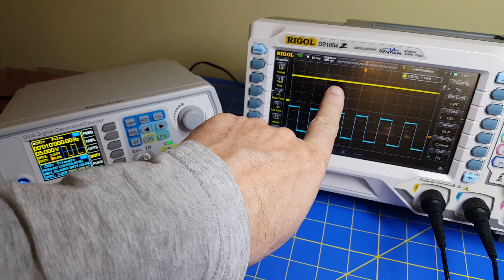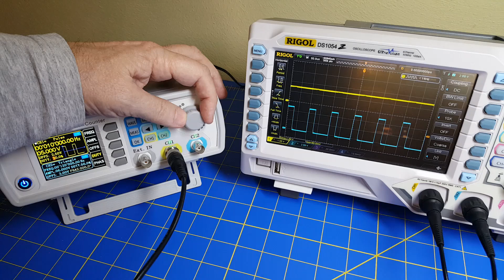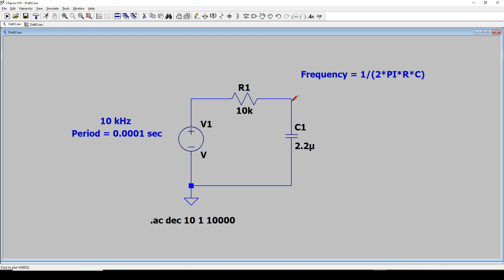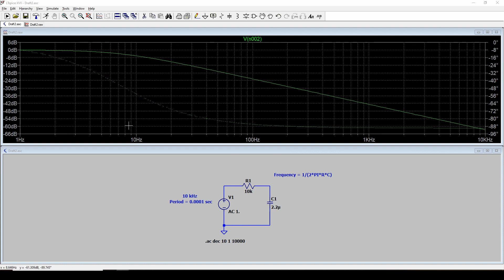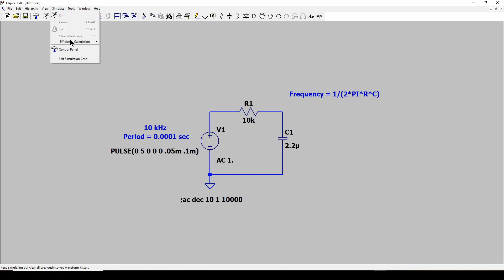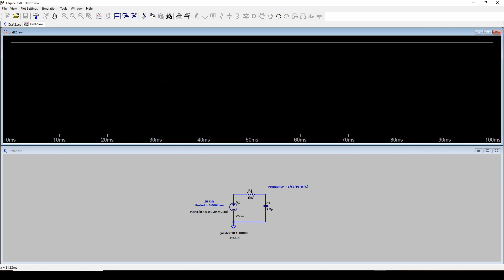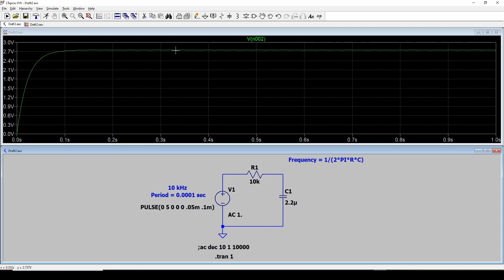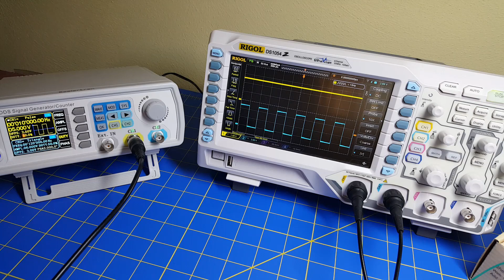Understanding Electronics #6: Filter Design for PWM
How to use LTSpice to design a simple filter for converting a variable PWM signal into DC